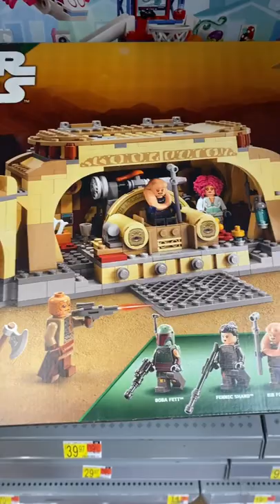2022 New Lego Star Wars Boba Fett’s Throne Room.